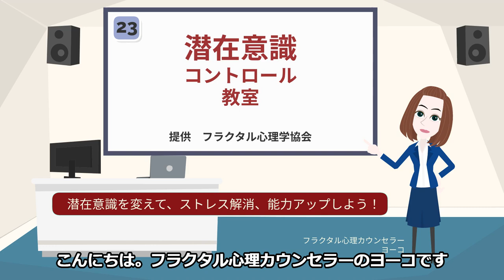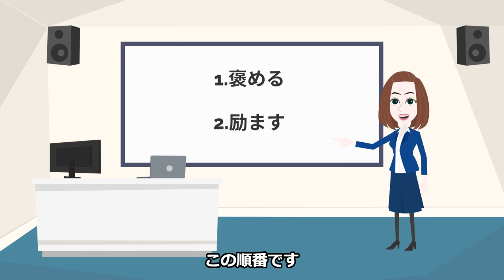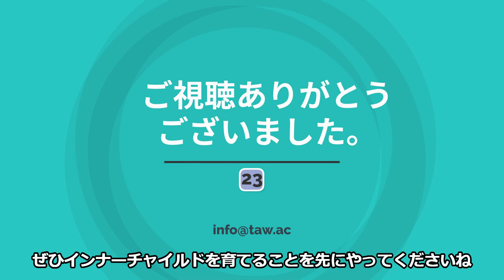第23回 「遊びたい、でも、お金がほしい」という人におすすめの潜在意識の直し方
2019年度より関西学院大学大学院にて